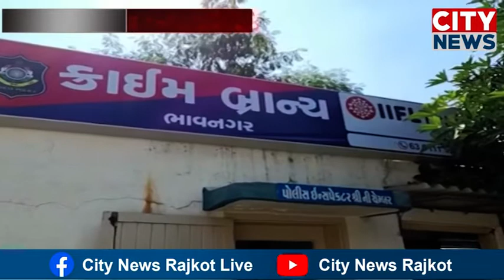ભાવનગર લોખંડના સળીયા પ્રકરણે હજુ વધુ અધિકારીઓની સંડોવણી ખુલવાની સંભાવના